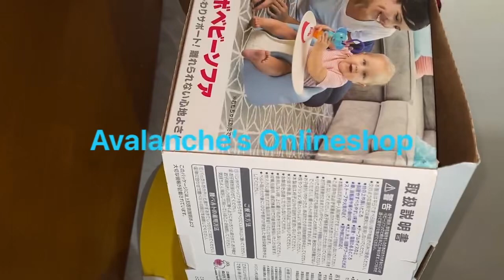Bumbo floorseat with tray